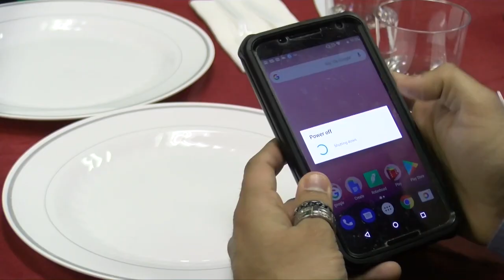Dallas Manmadha Rao l Cellphone Addicts l Short Film l Madhav l Vishnu Priya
This video shows how people getting addicted to cellphones and ignoring their personal life.

Check out few visuals fromt the event.

Please visit our other pages.